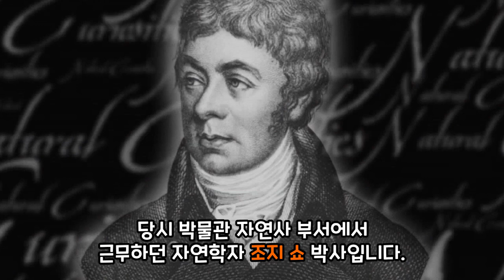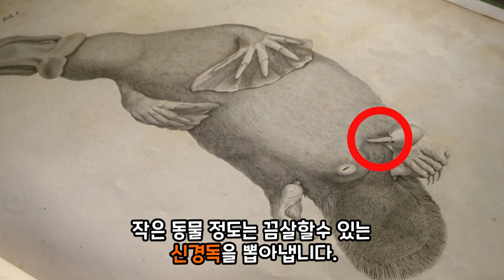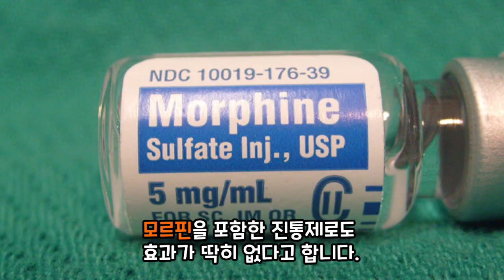신이 장난쳐서 만든 동물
이번 영상은 채널을 만들때
처음 만들었던 소재인 오리너구리입니다.

처음 만들다보니 지금봐도 부끄러울정도로
처참하고 어디 내놓기 창피한 녀석이라

나름대로 성심성의껏 다시 만들어봤습니다!

예전의 녀석은 머나먼 곳으로 처박아 놓았습니다.

시청해주시는 여러분들 늘 감사드립니다!!

구독자 여러분들 사랑합니다!